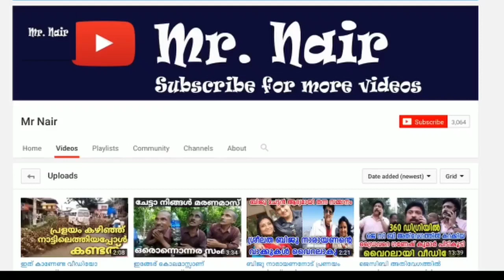വീണ നായർക്ക് എട്ടിന്റെ പണി ചെയ്തത് കടുത്തു പോയി | veena nair biggboss | Biggboss malayalam 2 latest